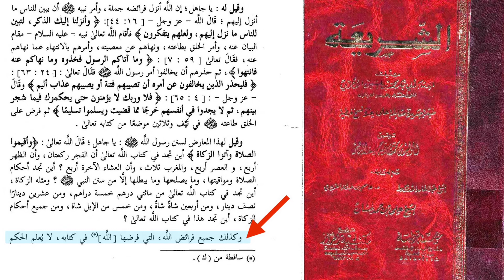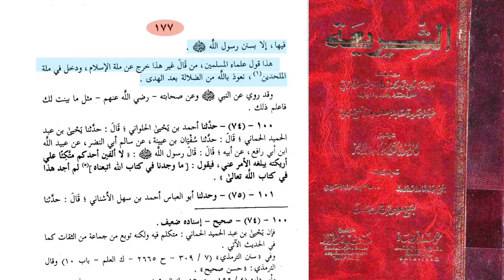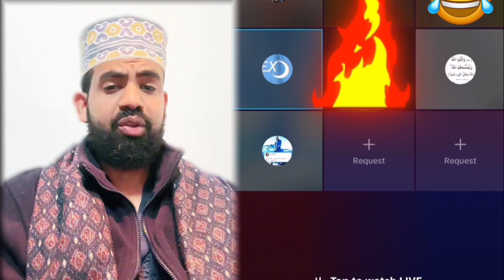Kuwii Sunna-diidka ahaa iyo kuwii Alle-diidka ahaa oo isdagaalay hhhhh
الله يشتت شملهم